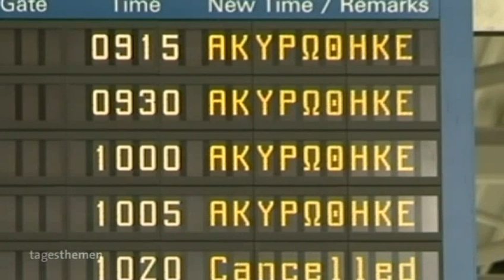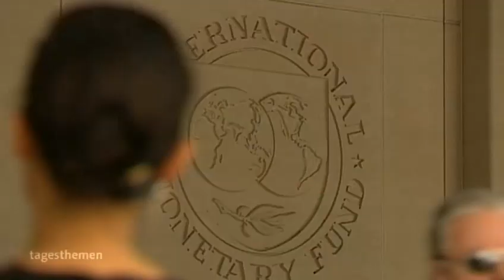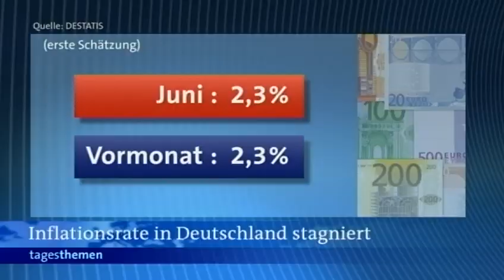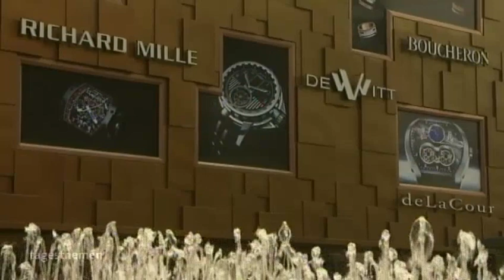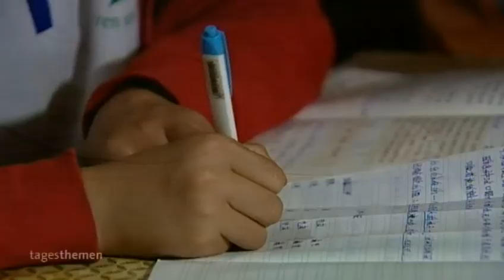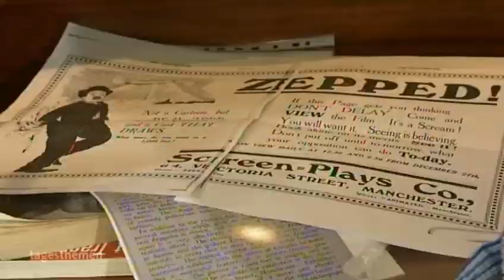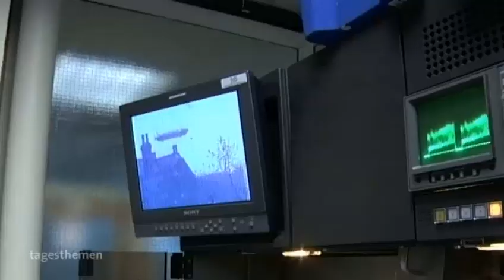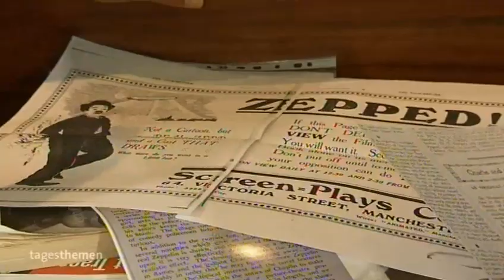tagesthemen 22:15 Uhr, 28.06.2011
Themen der Sendung: Anschlag in Afghanistan, Proteste in Griechenland, Nachrichtenblock I, Treffen Merkel und Wen Jiabao, Unruhen in China, Der Kommentar, Nachrichtenblock II, Charlie-Chaplin-Film